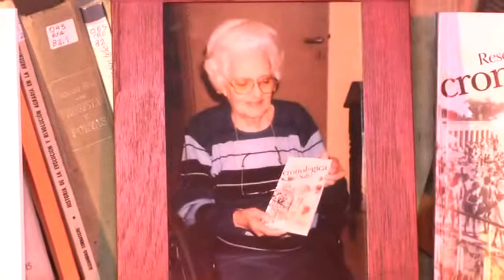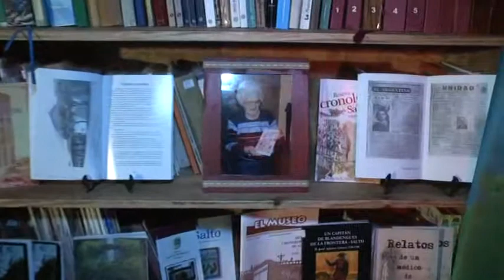MUSEO RINCON DE HISTORIA